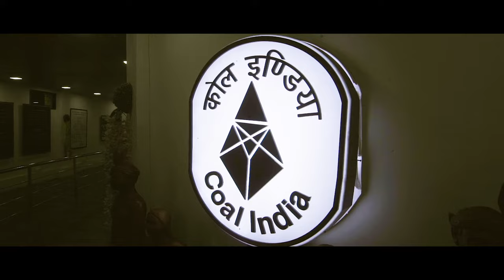Coal India Anthem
Anthem of Coal Indians, depicting the pride with which we miners ensure the energy security of nation